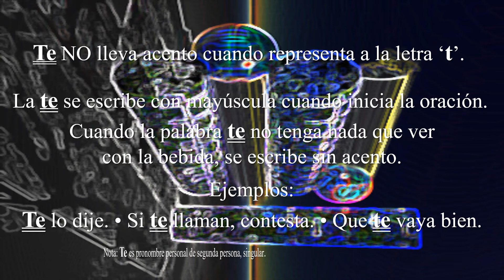Té o Te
Octava lección de “Consejos para escoger la palabra correcta”. La que lleva acento gráfico y la que no. En la próxima lección veremos: Sólo y Solo. Eighth Lesson of “Tips to learn which Spanish word to use. The one with the accent or the one without it.”